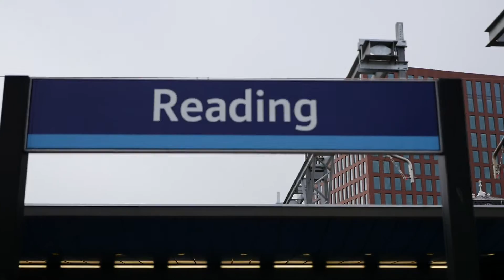Freight Train At Reading 23 March 2017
The 08.49 Wembley to Cardiff Docks freight train passes through Reading platform 14 at 10.10 on Thursday 23 March 2017.